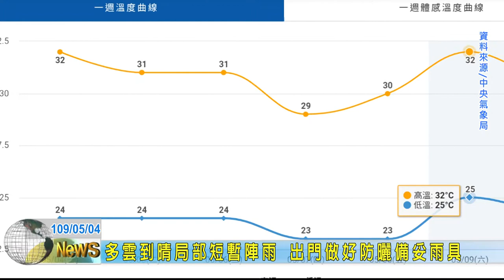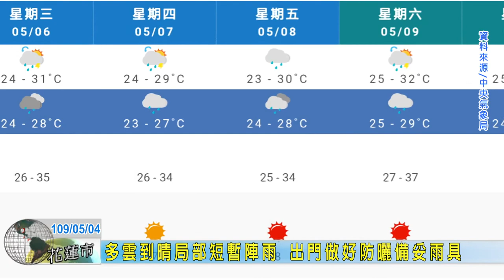20200504 11 多雲到晴局部短暫陣雨 出門做好防曬備妥雨具